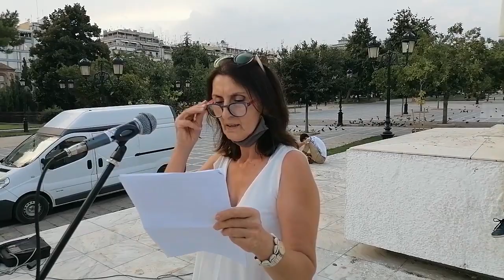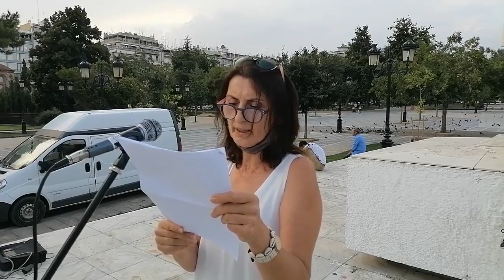ΟΜΙΛΙΑ ΤΗΣ Μ. ΠΑΠΑΓΙΑΝΝΗ ΣΤΟ ΑΓΑΛΜΑ ΒΕΝΙΖΕΛΟΥ ΓΙΑ ΤΟ Ν/Σ ΓΙΑ ΤΗΝ ΠΑΙΔΕΙΑ